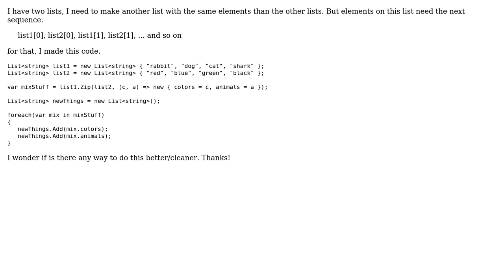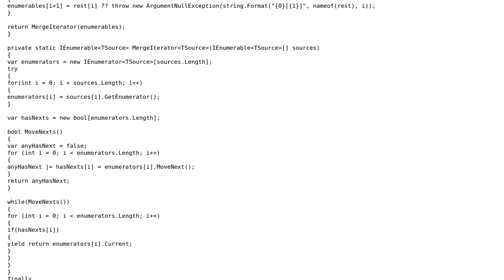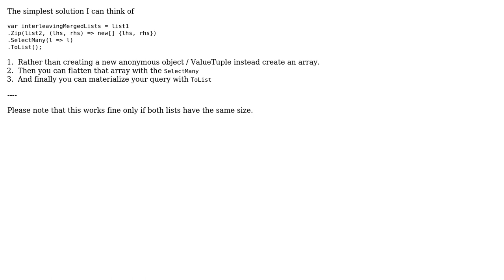Code Review: Combine elements of two lists into another list (2 Solutions!!)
Code Review: Combine elements of two lists into another list

With thanks & praise to God, and with thanks to the many people who have made this project possible! | Content (except music & images) licensed under CC BY-SA | Music | Images & others | With thanks to user Peter Csala user Omar user Johnbot and the Stack Exchange Network Trademarks are property of their respective owners. You are responsible for your own actions.